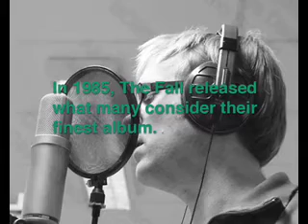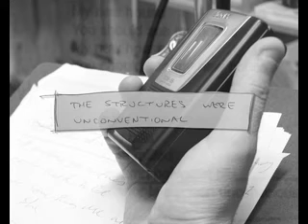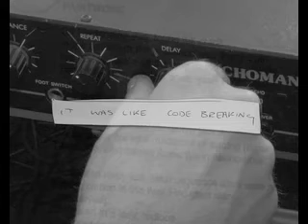Globo's This Nation's Saving Grace Experiment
Globo cover the Fall album...